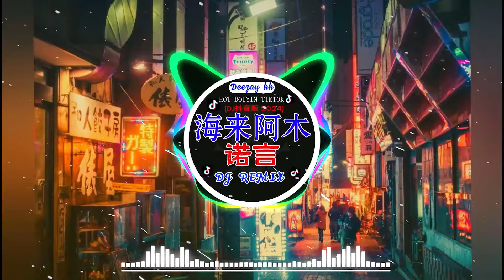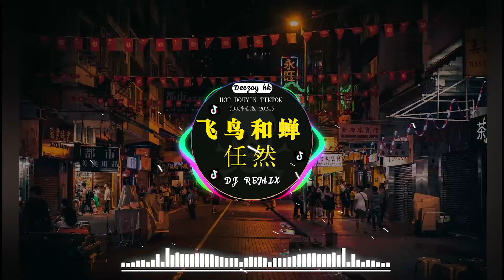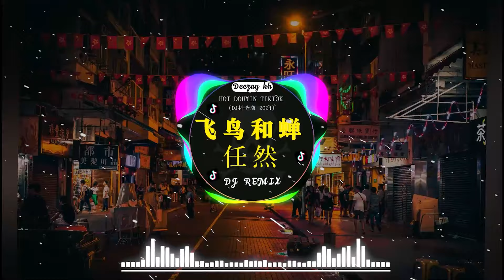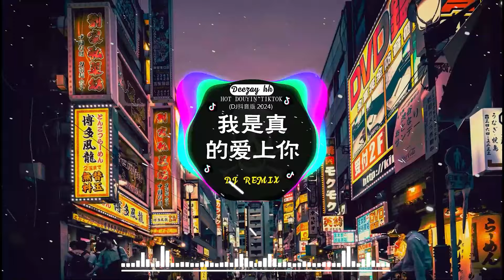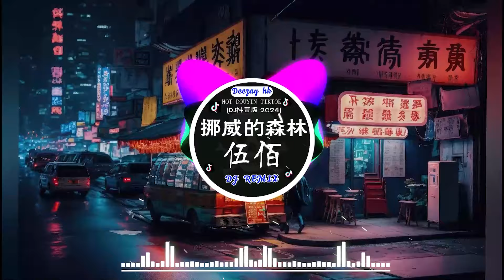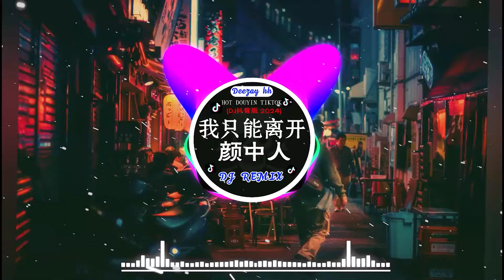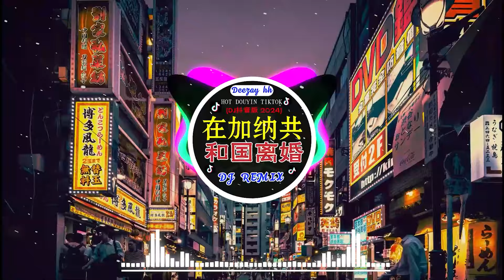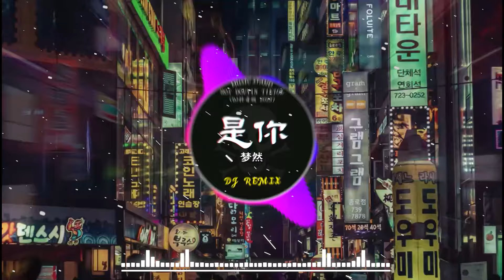🆕2024最火歌曲DJ Remix 抖音版 / 最佳Tik Tok混音音樂【2024月最火中文 】Chinese Dj Remix : 若月亮没来 / 於冬然 - 能不能放過我/仗著 - 陳壹仟